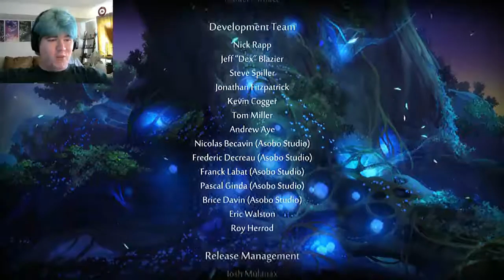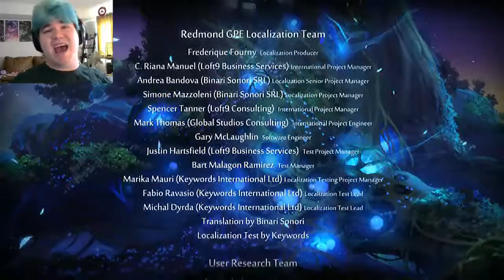KURO'S SACRIFICE! | Ori and the Blind Forest (Final)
The ultimate sacrifice, from the most unlikely of places. God, this was an amazing game.